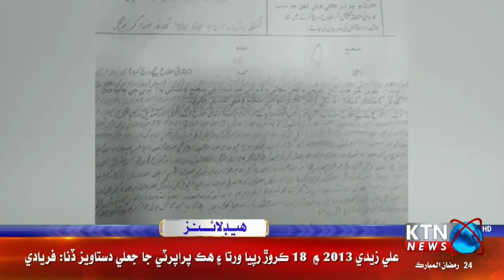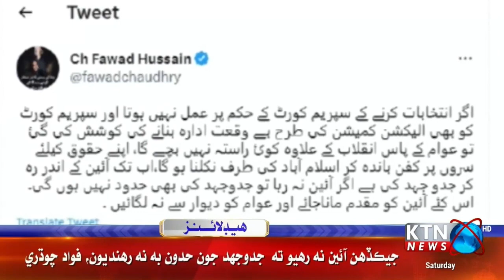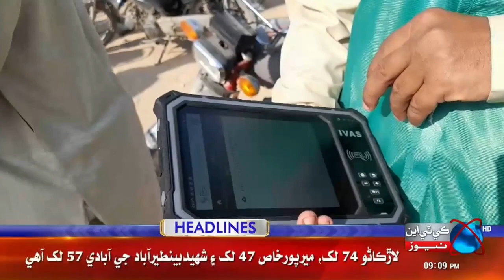KTNNEWS HEADLINES l 09:00 AM | 15th April 2023 l KTN NEWS